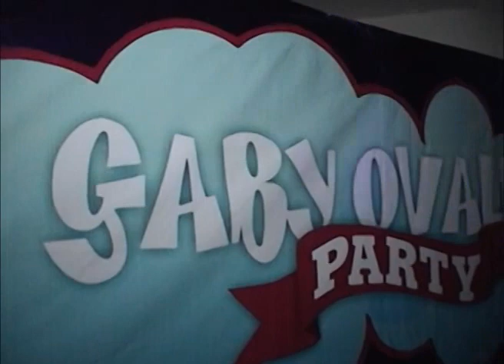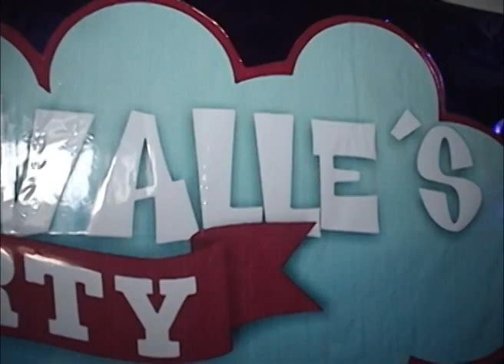CUMPLEAÑOS GABY OVALLE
GRACIAS A TODOS POR ACOMPAÑARME...LOS QUIERO MUCHISIMO ME LA PASE INCREIBLE...